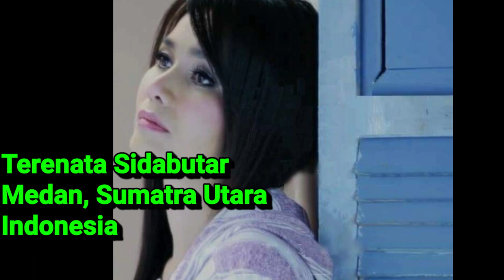Fashion Muslimah | Hafaza 99 Projeck | Muhammad Riyadi | King Nusantara Cinema | Nusantara TV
fashion wanita muslim,
fashion muslim wanita gemuk,
pakaian wanita arab muslimah,
pakaian wanita muslimah bercadar,
fashion muslimah untuk wanita pendek,
busana muslim wanita model terbaru,
style wanita muslimah syari,
busana wanita muslimah terkini,
contoh pakaian wanita muslimah yang benar